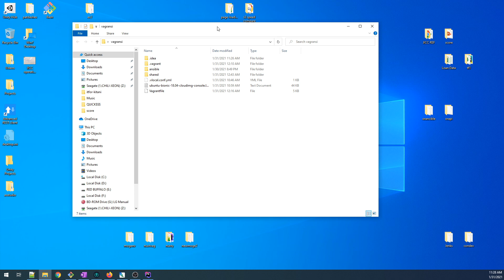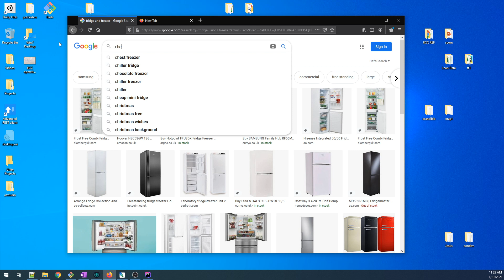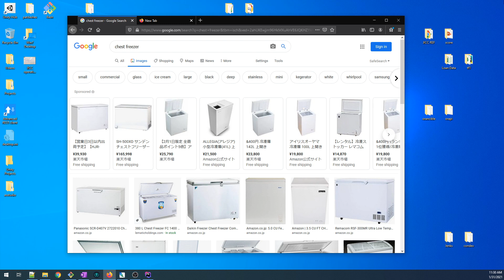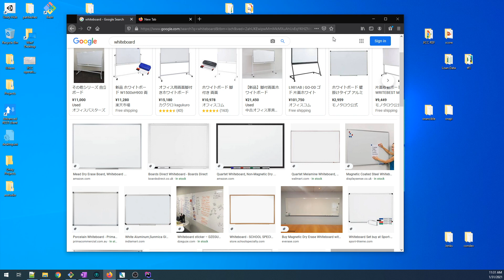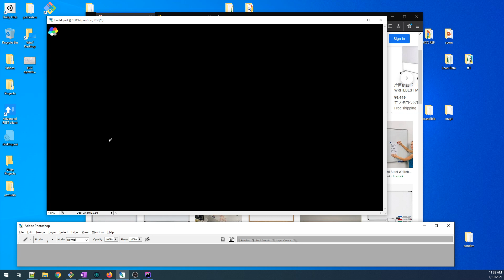Web Application Planning [pantr.io] 1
Making an interactive web app for my mom in vue.js / laravel. It's gonna have several bells and/or whistles and should be a good time. Definitely not going to get sidetracked with a variety of mind-bending configuration/integration and compatibility issues, oh lords no.